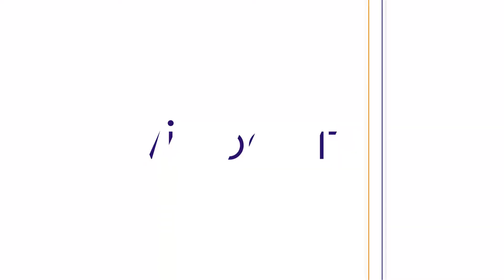Klepierre: "Innover, c'est décadrer"